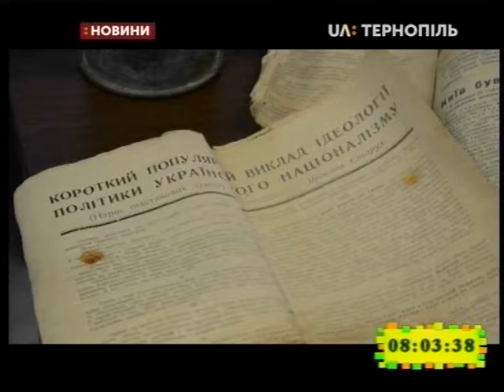16.10.2019. Новини. 8:00